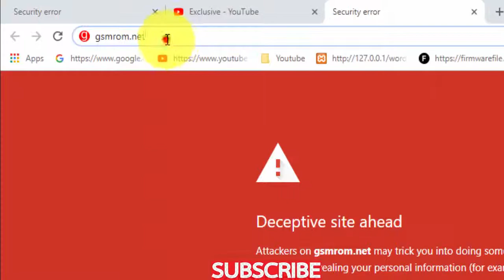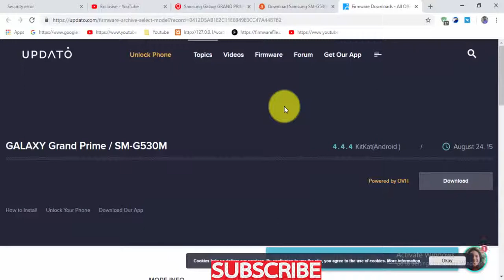Download Samsung Galaxy GRAND PRIME SM G530M Stock Firmware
Download Samsung Galaxy GRAND PRIME SM G530M Stock free Firmware
Download Samsung Galaxy GRAND PRIME SM G530M Stock update  Firmware